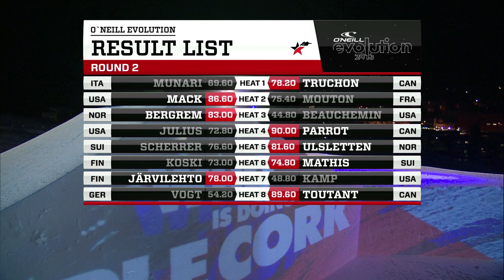O'Neill Evolution 2013 - Men's Big Air Round 2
Maxence Parrot (CAN) took out the highest score of the nigh as riders brought out the 'Booooom' in the second round of the Big Air Finals here at the O'Neill Evolution.